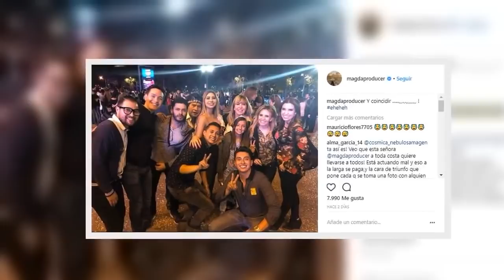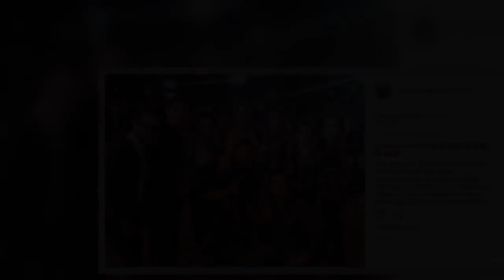¿Bebeshita en Hoy? Así respondió Magda a esta incógnita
Desde su entrada a Hoy, Magda Rodríguez ha creado una serie de rumores en torno al matutino, principalmente porque antes de ser la cabeza de este programa era la productora de Enamorándonos, una de las producciones más exitosas de TV Azteca.

Muchas de las especulaciones han girado alrededor de la entrada y salida de personal al matutino, pues recordemos que Magda prescindió de muchos de los conductores con los que contaba Hoy e incorporó a personal de TV Azteca.

Uno de los rumores más grandes que han surgido desde la entrada de Magda es si la productora tiene intenciones de anexar a la ‘Bebeshita’ al matutino, tal como lo hizo con ‘Lapizito’.

Fuente: goo.gl/thcvEu